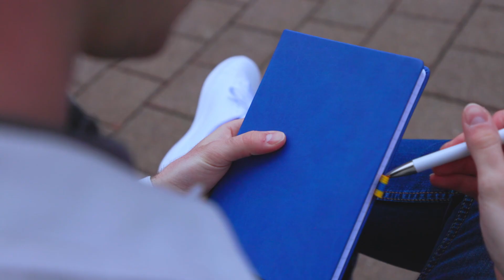Notizbuch SIGEL Linescape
Notizbuch SIGEL Linescape mit Gummiband, 2-farbige Stiftschlaufe, 2 Zeichenbänder, Hardcover, mit Akzentfarbe Gelb

Die Notizbücher eignen sich nicht nur fürs moderne Business Umfeld, sondern fühlen sich auch im privaten Bereich wohl. Das Cover kommt dezent, allerdings besticht die Akzentfarbe Gelb bei den Features – für selbstbewusste Individualisten.​